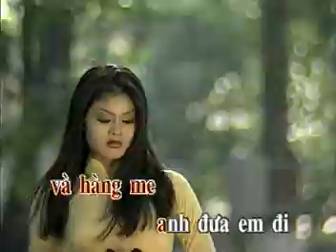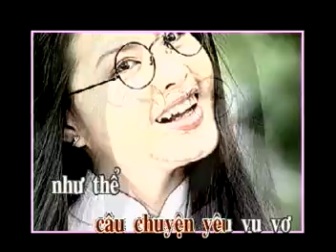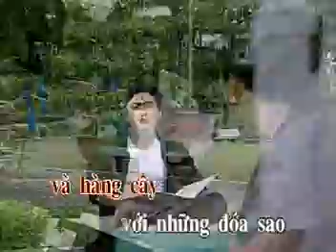Góc phố dịu dàng - Trần Minh Phi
Góc phố dịu dàng
VCD: Cô đơn
Nhạc sĩ: Trần Minh phi